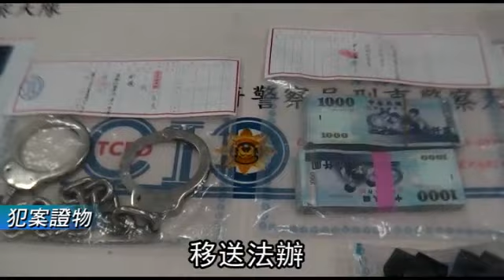藉口鼻子被整塌恐嚇診所「賠我300萬」--蘋果日報 20150128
【潘姵如、黃彥傑╱台北報導】新竹一名「三光幫」黑道中生代大哥，去年到醫美診所微整鼻子後，認為鼻子做得太塌、不夠自然，竟率眾恐嚇診所勒索三百萬元，將醫生毆打成傷，嚇得該醫生不敢再執業。警昨循線將大哥與旗下小弟一舉逮捕送辦。

藉口鼻子被整塌
恐嚇診所「賠我300萬」

覺得自己那裡不完美嗎

還好吧
鼻子會太塌嗎
啊反正要恐嚇勒索
什麼理由都能編啦
「三光幫」孫姓幫派分子
藉口鼻子被整塌了
夥同黨羽
向整型醫師勒索300萬
勒索不成
就把人家打成重傷
這麼壞的幫派分子
警察怎麼會放過他們

孫衝衝
他連身旁的親友都不會放過

混跡在新竹一帶
以鬥狠敢衝聞名

包括他貼身的司機
綽號蝦米的
假藉他債務糾紛
向他親姊姊恐嚇了170萬

警方訊後將13名幫派分子
移送法辦